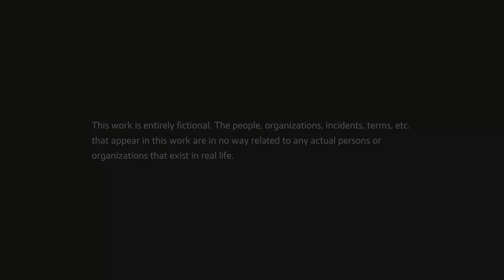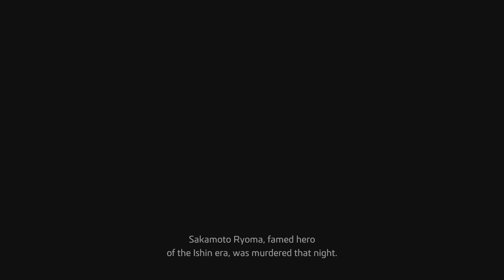Like a Dragon: Ishin! Playthrough Part 1